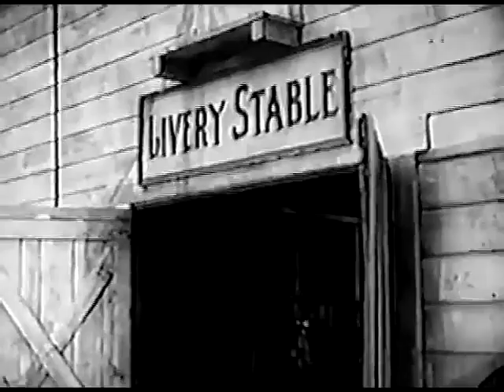Frontier Doctor: The Woman Who Dared (S01 E21) Originally aired February 14, 1959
"The Woman Who Dared" is the 21st episode of the first season of the TV series Frontier Doctor. It was first broadcast on April 24, 1959.
In the episode, Liz Lambert tries to stop her daughter Kathy from choosing a husband. William Witney directed the episode, which stars Rex Allen and Jean Parker.
Frontier Doctor follows the adventures of Dr. Bill Baxter, a small-town physician.